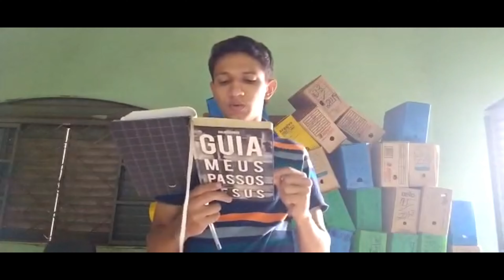Sala de adoração 005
Participação Júlia Andrade, William Alves e Ana Beatriz!